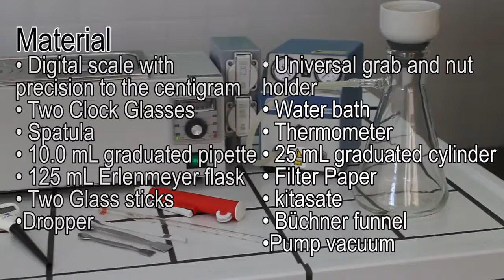Cardiospirina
Um exemplo de uma reação química que mudou a história da Química é a síntese do ácido acetilsalicílico, realizada pela primeira vez em 1897 pelo químico alemão Felix Hoffmann, a partir do ácido salicílico.
A síntese do ácido acetilsalicílico, que atualmente se realiza em laboratório, segue um mecanismo semelhante ao que foi realizado pela primeira vez, há mais de cem anos: consiste numa reação de esterificação do grupo –OH do ácido salicílico com o anidrido acético, usando um ácido sulfúrico como catalisador da reação.
Além de manter as propriedades analgésicas, anti-inflamatórias e antipiréticas do ácido salicílico, metabolizado no organismo a partir da salicilina da casca de salgueiro e utilizado até aí como analgésico, não apresenta sabor azedo intenso nem é tão irritante para as mucosas, em particular a mucosa do estômago. Este sólido, que se apresenta, no estado puro, sob a forma de um pó cristalino branco ou cristais incolores, pouco solúvel em água e razoavelmente solúvel nos éteres e nos álcoois, foi comercializado em 1899 pela Bayer (companhia de produtos onde Hoffmann trabalhava), sob o nome registado de “aspirina”.